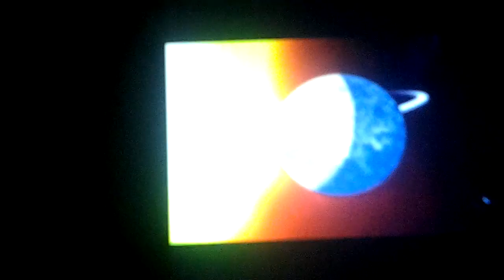ROCКET science show 1: